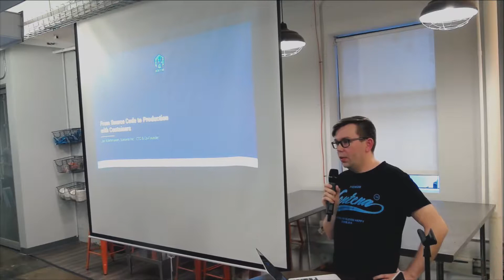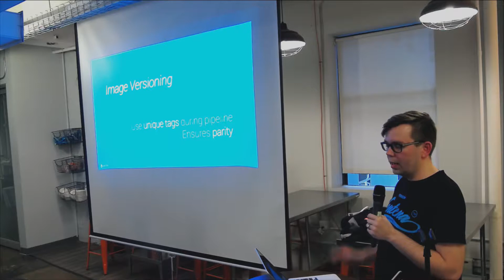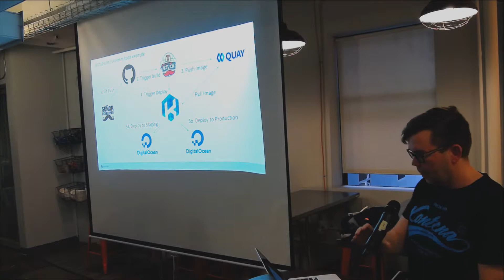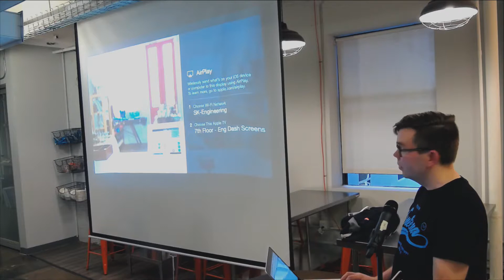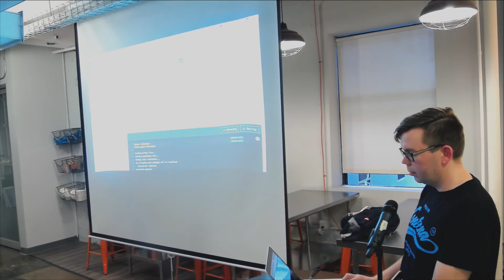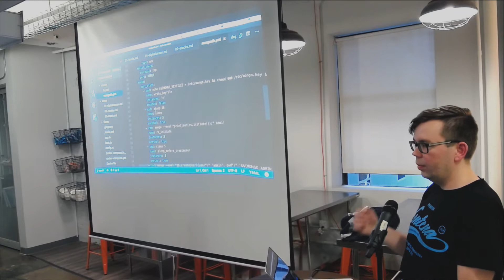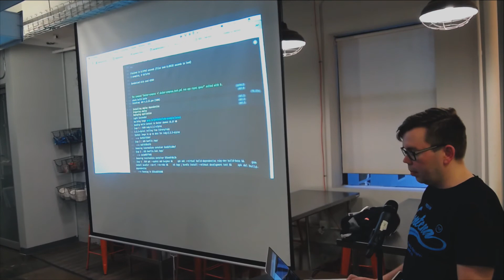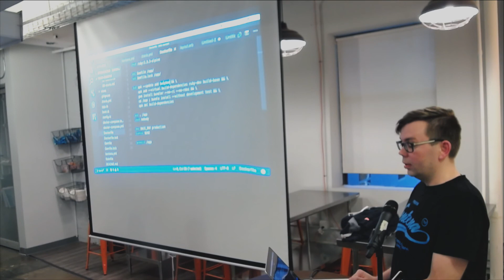CDNYC - From Source Code to Production with Containers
Continuous Delivery NYC Meetup - May 11th 2017
Meetup:

Docker containers have brought great opportunities to shorten the deployment process through continuous integration and delivery of applications and microservices. This applies equally to enterprise datacenters as well the cloud.

Jari will use this presentation to discuss the solutions and benefits of a deeply-integrated deployment pipeline for using technologies such as container management platforms, Docker containers, and CI/CD solutions. He will also demonstrate deployment of a CI/CD pipeline using container management, as well as show how to deploy a containerized application using Github, Travis, Kontena, CoreOS and DigitalOcean with a continuous delivery pipeline.

Attendees will learn how the deployment process can be automated and significantly sped up by using containers and modern CI/CD pipeline tools.  Through the demo example, the attendees will see an example of how this is built and run using the mentioned CI/CD solutions. This will show them how a continuous delivery pipeline will help streamline their processes and make deployments more agile.

Speaker: Jari Kolehmainan - CTO of Kontena